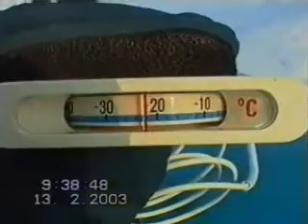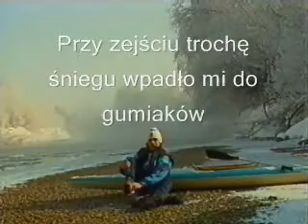kajak zimą dobra muzyka